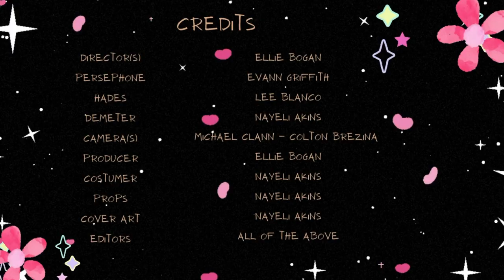PERSEPHONE'S VLOG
ARTS for Rural Texas Teen Movie Making Summer Camp 2023